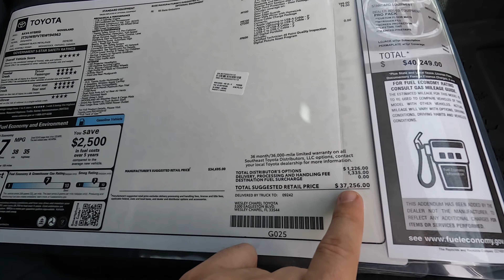Обзор Toyota RAV4 Hybrid Woodland. РАВ4 Гибрид на оффроуд?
На обзоре первый гибридный toyota rav4hybrid rav4 RAV4 для легкого оффроуда. Что из себя представляет тойота рав4 Woodland Edition Hybrid, двигатель и технические характеристки, салон, обзор экстерьера и цена, а также сравнение с обычным гибридным RAV4 - все это сегодня в выпуске.

Спасибо!

Тайм-коды:
00:00 Новый Toyota RAV4 Hybrid Woodland 2024
01:01 Обзор Тойота РАВ4 гибрид Woodland 2024
01:53 Технические особенности RAV4 Hybrid Woodland 2024
04:26 Салон Toyota RAV4 Hybrid Woodland 2024
07:12 Цена Тойота РАВ4 гибрид Woodland 2024
07:32 Сравнение с обычным гибридным Toyota RAV4
09:08 Выводы о Тойота РАВ4 гибрид Woodland 2024